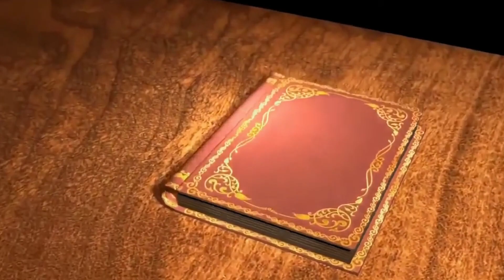Labaik Ya Aqsa - Masjid e Aqsa Ki Khabar le- New kalam